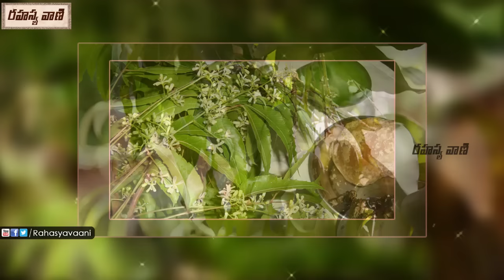Importance of Ugadi || ఉగాది నుంచి ఇలా చేస్తే… అప్పులన్నీ తీరి, సిరిసంపదలు కలుగుతాయి…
Watch - Importance of Ugadi || ఉగాది నుంచి ఇలా చేస్తే… అప్పులన్నీ తీరి, సిరిసంపదలు కలుగుతాయి…